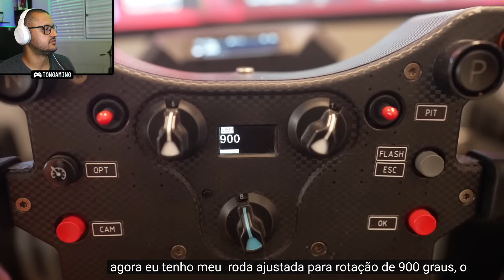REACT DA PRIMEIRA GAMEPLAY DO SUPER GT DE VOLANTE NO FORZA MOTORSPORT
O que o Super GT achou de jogar o Novo Forza Motorsport de volante?

👇 MEU COCKPIT 👇
➡️ VOLANTES LOGITECH G920/G29 e THRUSTMASTER T300RS
➡️ CÂMBIO LOGITECH e TH8A
➡️ FRIO DE MÃO USB
➡️ SUPORTE SGT EXTREME
➡️ BANCO EXTREME

👇 MEU SETUP GAMER 👇
➡️ CONSOLES XBOX SERIES X/S e PS5
➡️ PLACA DE CAPTURA EZCAP 4K ULTRA